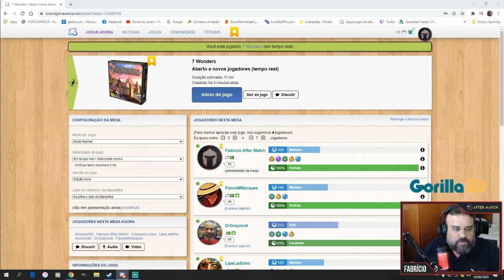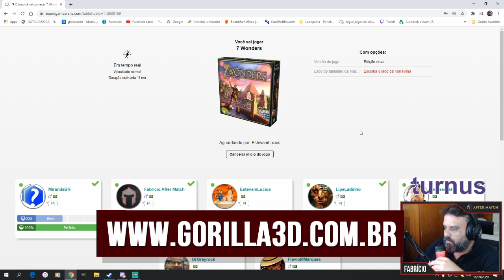Joga dos Apoiadores #15 - 7 Wonders New Edition - After Match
Hoje me junto aos apoiadores do canal pra jogar a nova edição do 7 Wonders. Descubra também porque o Peladinho tem que arrumar novos amigos, como o Nunes conseguiu às moedinhas de ouro e o que o Cacá acha da expansão Babel. Só vem!!